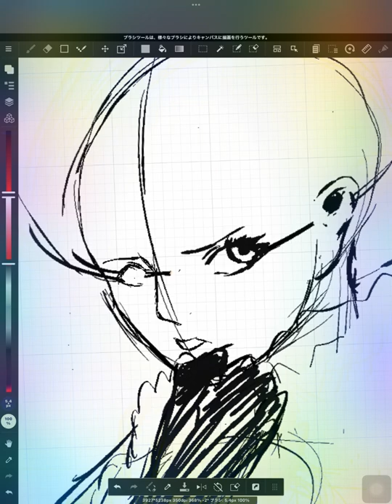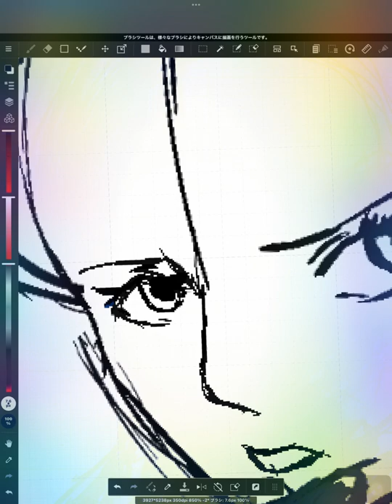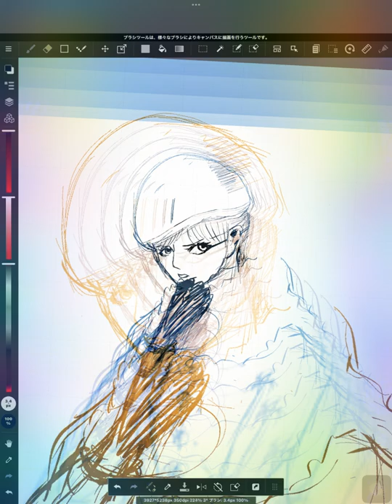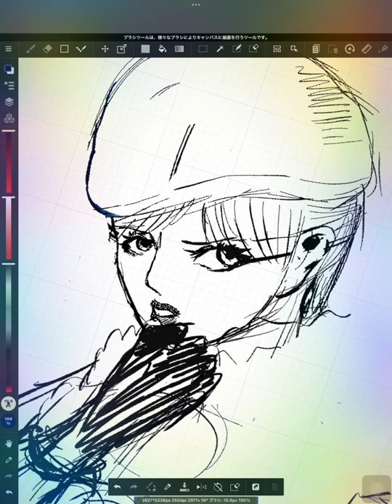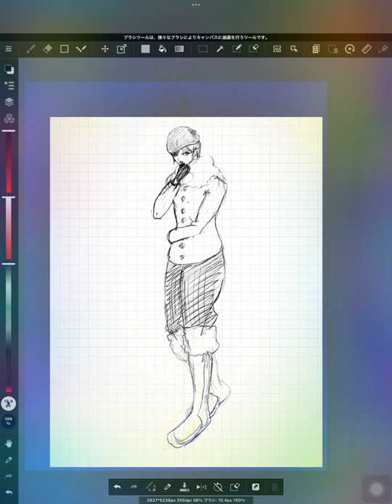Webtoon: We Are Only Human Concept Art (Serah)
I’ll share Sarah.

Sarah is born in Adjikiv. Adjikiv is a snowy city. The Sun shines brightly to melt enough snow for new flakes to drop the next day. Some days it feels as though it never stops snowing. Serah works (or worked) as a housekeeper for a hotel in the heart of Adjikiv. The next day became her worst day- after her 8 hours of working, her boss lets her know that she is “dismissed.” Which led to her losing her job. Now she is jobless and searches non stop for a job that treats her better. Along the way, she meets a mysterious woman who had showed empathy for her. Who is she?

One way to find out- when I release this webtoon story.